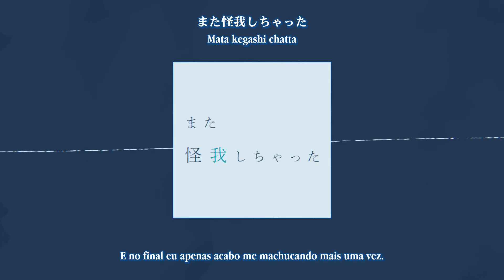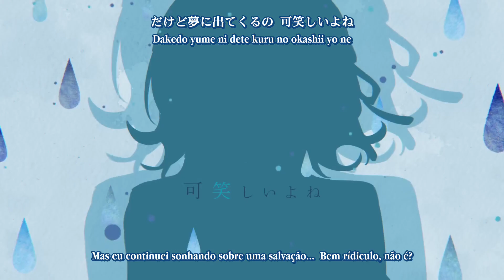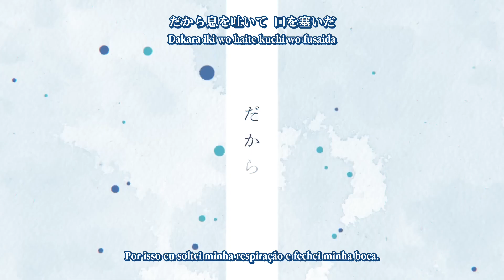【Rei】Compared Child【Legendado】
As duas enfim juntam suas mãos.

Sempre uma tristeza quando tem essas 'piscadas' nas legendas, porque em alguns momentos acaba sendo gritante. Eu até tentei arrumar mas o meu VLC insistia em deixar desse jeito. Espero que não seja de muito incômodo.

Lembrando que a música e vídeo são de autoria de seus respectivos produtores (Nesse caso: ツユ, おむたつ e AzyuN )

Producer: TUYU
Composição, Arranjo, Guitarra, Mix, Masterização: Pusu
Ilustração: Omutatsu
Vídeo: AzyuN
Vocal: Rei
Tradução para inglês: ( Tradução Oficial )

( ツユ TUYU じっぷす Zips ぷす Pusu miro ミロ おむたつ Omutatsu おむ omrice4869 omurice17 辰巳 Tatsumi tatumi_kinako42 AzyuN あじゅん 礼衣 Rei DinoKun くらべられっ子 Kuraberarekko Compared Child )